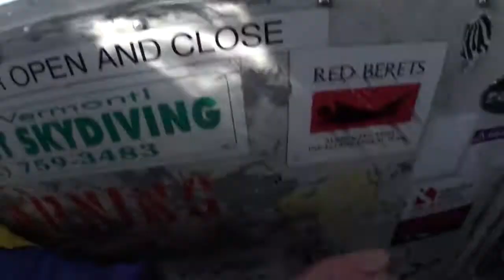Shannon O'connor - Skydives at Vermont Skydiving Adventures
Shannon O'connor - Having a blast jumping out of a perfectly good airplane!